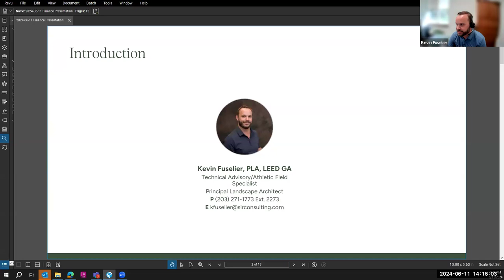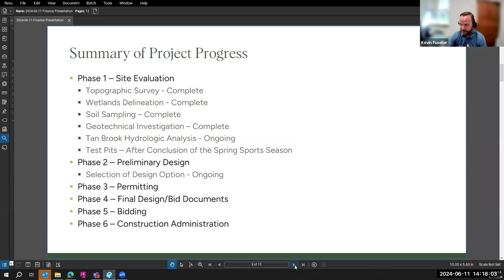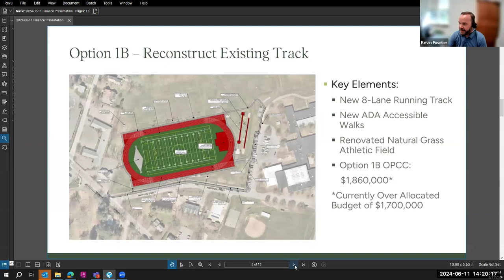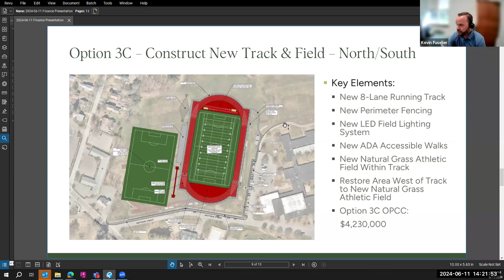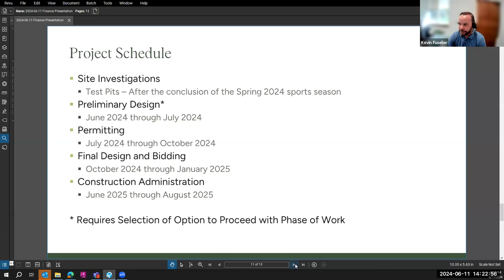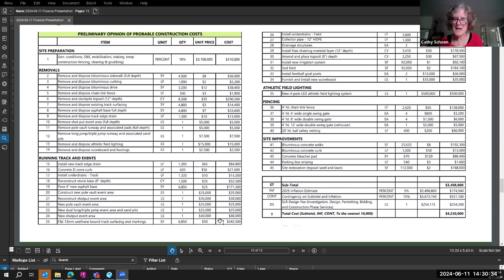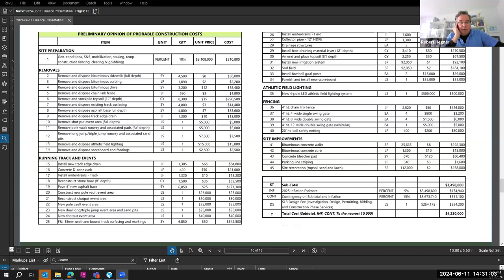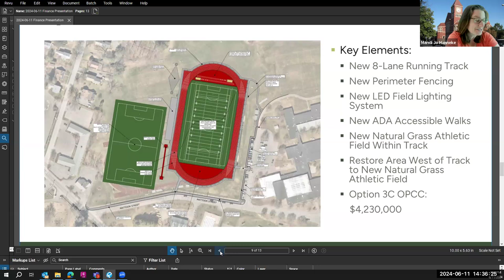Finance Committee Jun 11, 2024